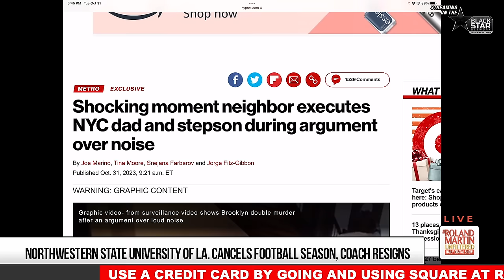Northwestern State Football Player Ronnie Caldwell Dies In 'SENSELESS, PREVENTABLE' Shooting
Imagine sending your son to college to play football but ends up getting killed, possibly by his roommate.  A roommate whom he reported to his coach about pointing a gun at him days before getting killed.

That happened to a Texas family and their son, Ronnie Caldwell Jr., who was attending Northwestern State University in Natchitoches, Louisiana.

Ronnie's parents say his death could have been prevented.

Troy Pradia and Jonathan Cox from the Cox Pradia Firm represent the Caldwell family. They join me from Houston, Texas.

Since Ronnie's death, Northwestern canceled the remainder of the football season, and head coach Brad Laird resigned.